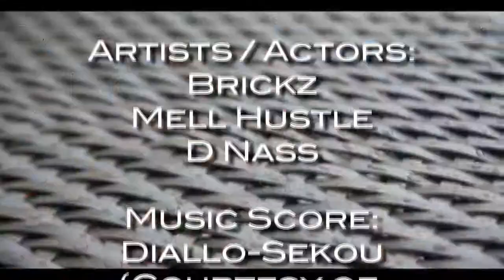Bricks & Mal-Hustle "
Directed By: RAHN "2Watch" EVANS
Edited By: RAHN "2Watch" EVANS